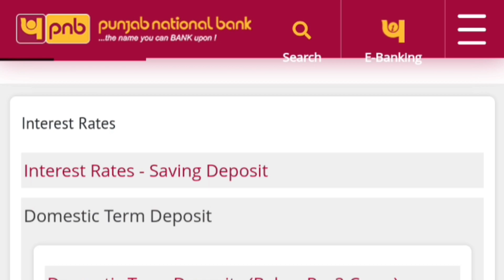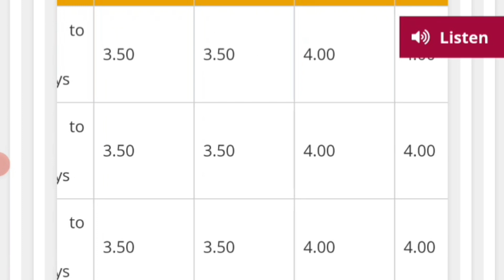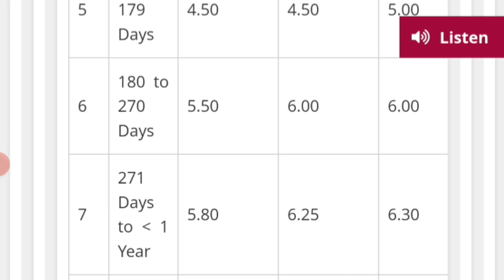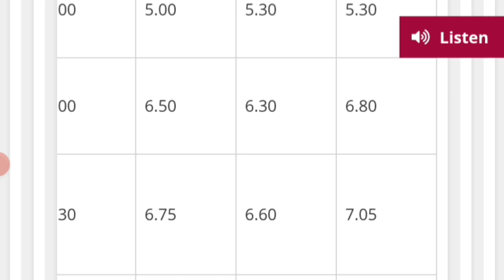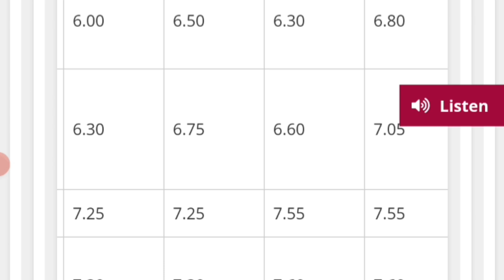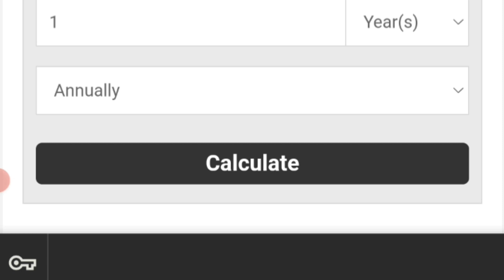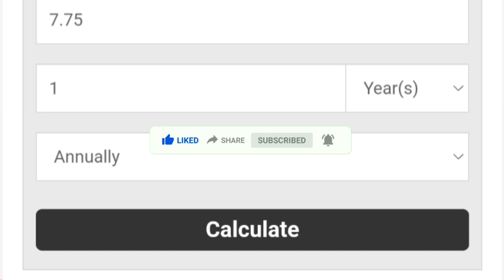Punjab National Bank News Interest Rates 2023-24 |PNB Fd Interest Rates fixed_deposit mis_plan PNB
punjab national bank kcc loan interest rate
punjab national bank home loan interest rate
punjab national bank
pnb fd interest rates 2021
punjab national bank fd interest rates 2023
punjab national bank fd interest rate 2023
pnb fd interest rates 2023
ajit kk d
fd rates in all banks in india
punjab national bank fd interest rates
pnb rate of interest
fd in punjab nation
fd interest rate in sbi
pnb fd rates 2021
punjab national bank fd interest rate
pnb fd rates